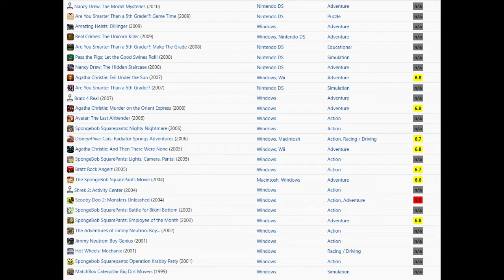A Bizarre Jimmy Neutron Game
Today we're going to look at a game made by one of our favorite companies, AWE Productions Inc. AWE has made a lot of games we've covered in the past, but this one is by far the strangest and most peculiar addition to their library. Is it good? Is it bad? Is it somewhere in between? Maybe a little of all three. Let's check out Jimmy Neutron Boy Genius for the PC!